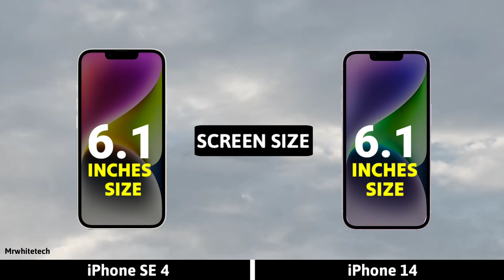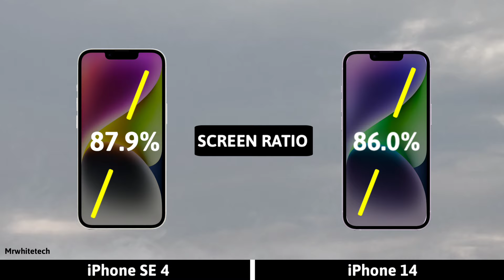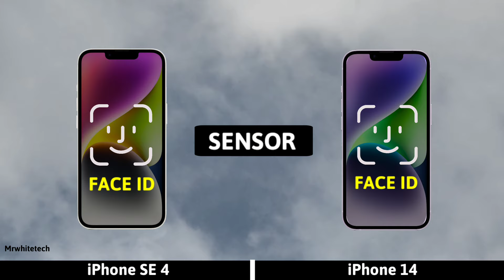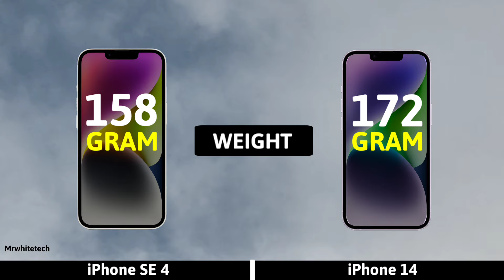iPhone SE 4 VS iPhone 14 | leaks | Comparison | Release Date & Price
iPhone SE 4 VS iPhone 14 | Release Date and Price